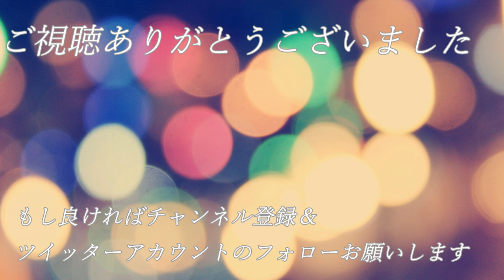完【し】#20【最悪と立ち向かえ‼シャーロックホームズ‐悪魔の娘‐】実況プレイ